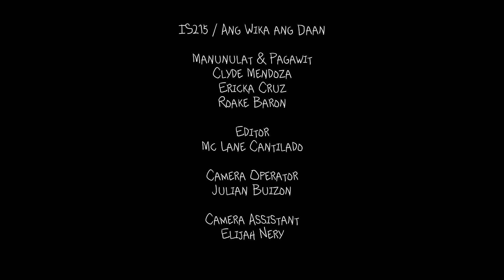Likhang Awit '23: Klaster 4 (IS215) - Ang Wika Ang Daan